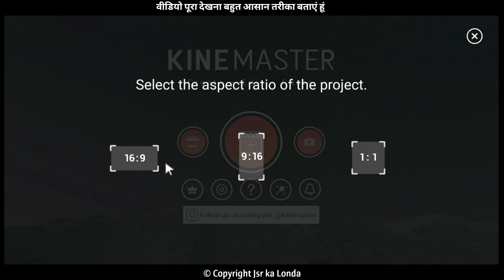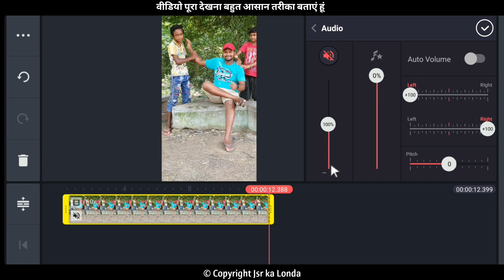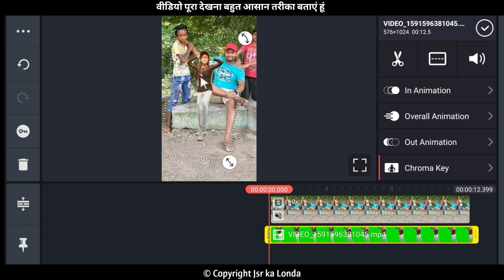Beauty Khan Dance Video on TikTok || TikTok New Trend || Beauty Khan Dance Video Green Screen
Hello Friends,
                    I have shown in this video how you can make Dance with beauty khan with the help of KineMaster, hope you will like this video.